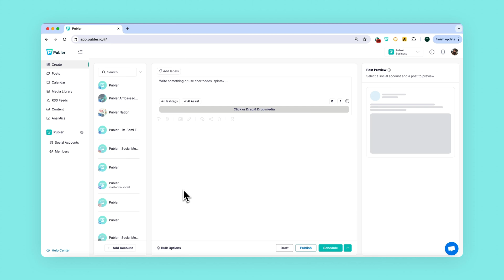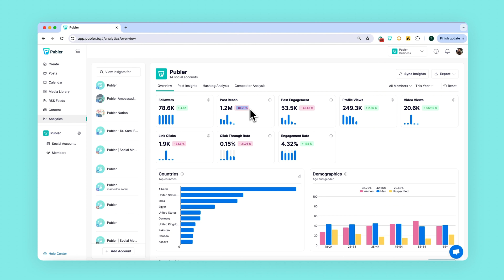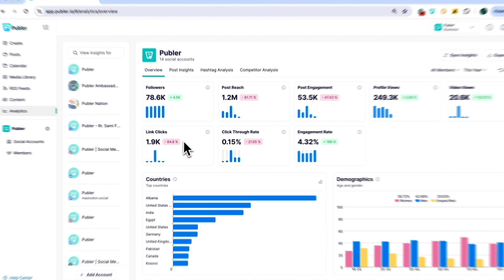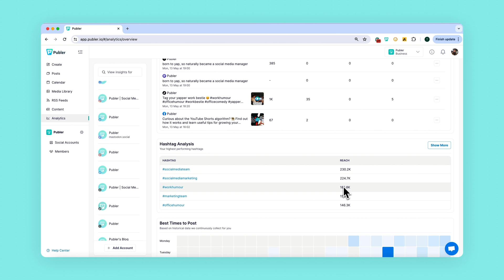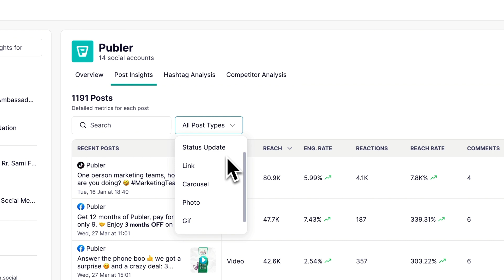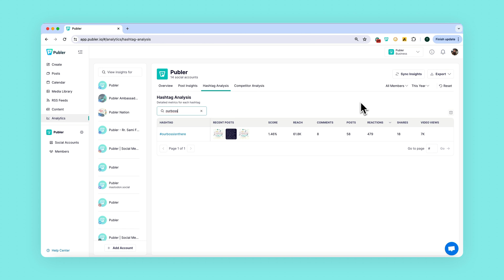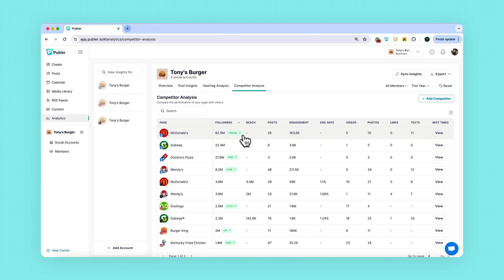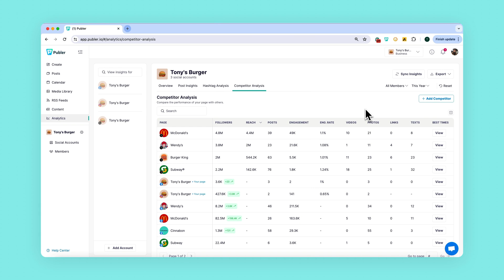Analyze Your Social Media Performance & Track Competitors With Publer Analytics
Hey there! 👋 Welcome to Publer’s YouTube channel! Here we talk all things marketing & social media!

In this video, we show how you can gain comprehensive insights into your social media performance, and dive into metrics, hashtag effectiveness, and competitor strategies with Publer Analytics.

Let us guide you through the step-by-step process of analyzing your social media progress, empowering you to refine your strategy and outperform the competition.
Whether you're a seasoned Publer user or new to the platform, this tutorial is designed to help you harness the full power of Publer Analytics.

Timestamps:
0:00 Start Of The Video
0:38 Diving Into Publer Analytics
1:40 How To Sync Insights
1:58 How To Selecting The Right View
2:28 How To Export Reports
2:40 Understanding The Metrics In The Overview
6:45 How To Leverage Top Countries & Demographics
7:55 How To Find Out Your Best Times To Post
8:35 How To Keep Your Team In Check With Members Activity
8:58 How To Make The Most Out Of Post Insights
11:14 How To Perfect Your Hashtag Startegy With Hashtag Analysis
12:26 Stay Ahead Of Competitors With Competitor Analysis